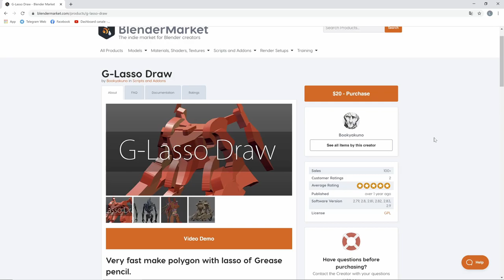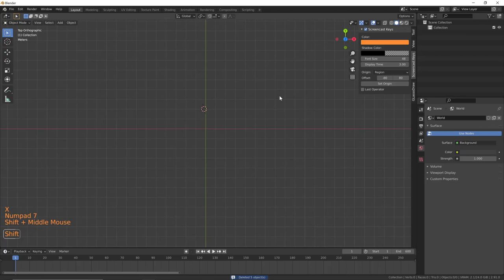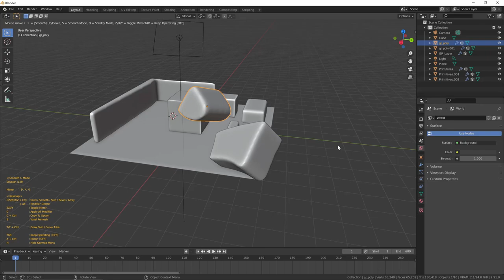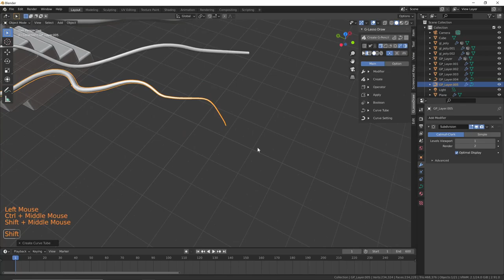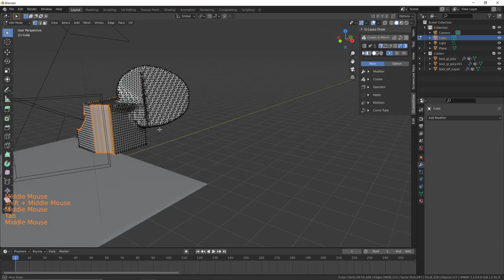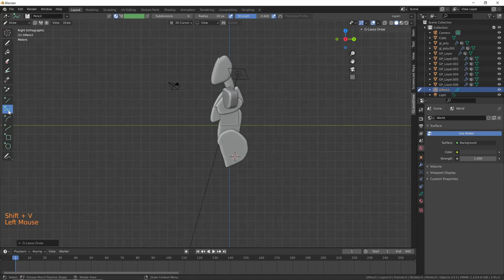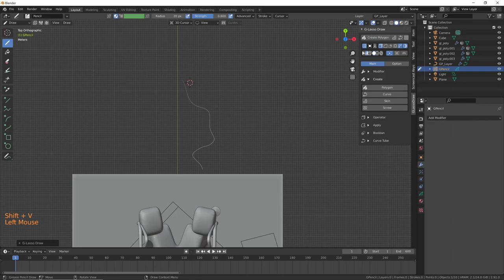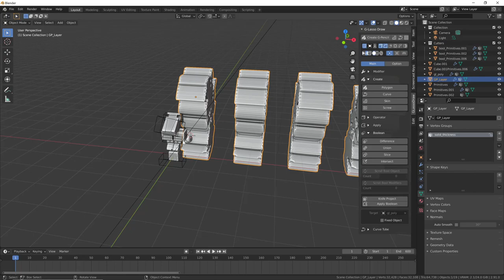G-Lasso Draw - disegnare forme 3D facilmente - addon per Blender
Parlo di un add-on per Blender che permette di modellare forme tridimensionali a partire da semplici linee disegnate. Rende molto veloce la creazione di forme complesse.
Permette inoltre di velocizzare anche altre operazioni, come mirror, operazioni booleane, remesh...
Può essere un po' complicato da padroneggiare, quindi ho realizzato questo tutorial per presentarne le funzioni principali.
All'inizio del video parlo di un mio tutorial di ambientazione medievale. Lo trovate qui
In quest'altro video potete vedere come ho usato questo addon per il blockout di una scultura organica
Vi consiglio di seguire tutte le mie lezioni di Grease Pencil se siete agli inizi con Blender.
Un terzo tutorial è invece dedicato alla creazione di una scena 3D a partire da semplici fotografie o illustrazioni